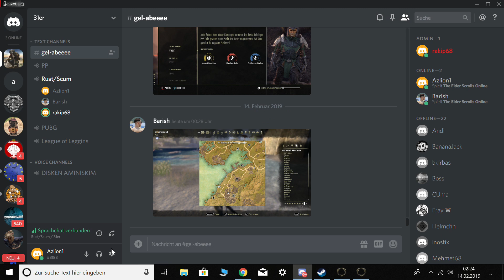Let's Play The Elder Scrolls Online #006 - Gameplay Deutsch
PC Specs: Radeon RX 580 4GB
                    Intel i3 8100
                    8GB Ram
                    playing on SSD
                    recording with radeon relive